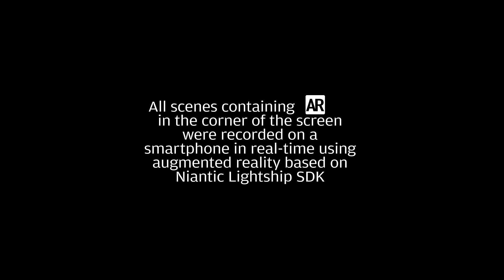The Metaverse Park | Niantic Lightship Global Jam | AR & VR experience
Merging reality with a virtual world has long been a sci-fi vision, but Niantic Lightship allowed us to start working towards it.
For their week long Lightship Global Jam we created an augmented reality experience for the Zrinjevac Park in Zagreb, with its digital inversion created for desktop and virtual reality.
Check out how we made everything real in the virtual world, digital in the real world and vice versa.